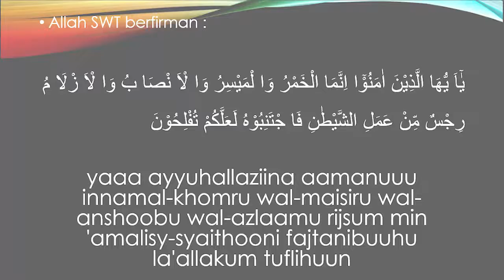STIT PGRI Pasuruan Tugas Kuliah Laili Azimatul R